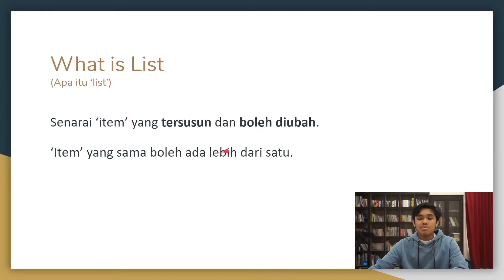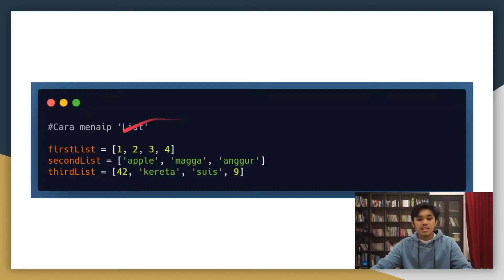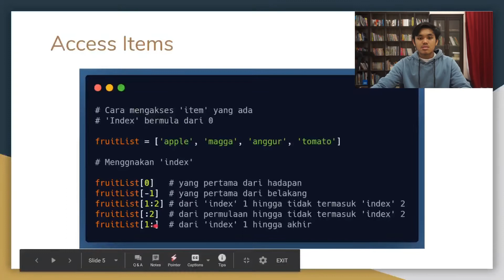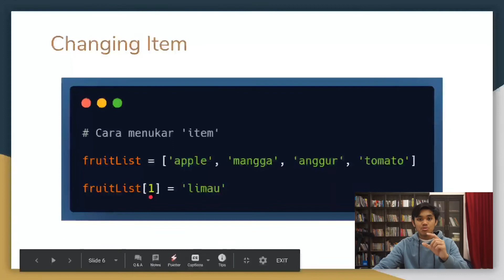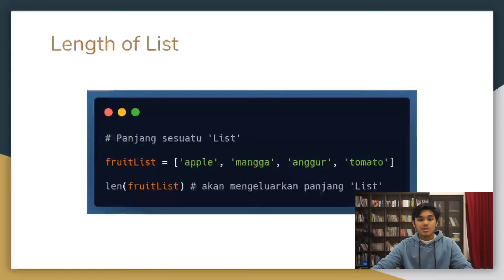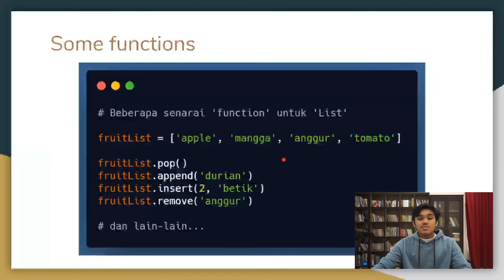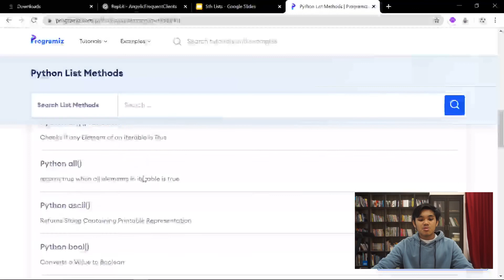#5 Python tutorial: Lists [Malaysian ver.]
Dalam video tutorial ini saya akan mengajar salah satu python collections yang dikenali sebagai ‘list’. Video ini juga akan menerangkan cara penggunaan ‘list’ ini.